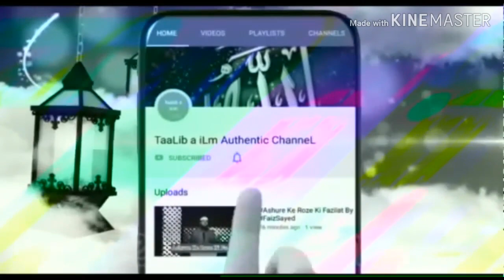A Chinese Asks Why Does Not Allah Show Himself in Islam.❓Best Answer By: Dr ZakirNaik Sahab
A Chinese asks Why Does not Allah Show Himself in Islam.❓Best Answer By: Dr Zakir Naik Sahab Hafizahullah.

YouTube Channel Name👉 (((Talib a ilm Islamic Authentic Channel)))
*Humne ye Islamic Authentic YouTube Channel Aap Logo ke Liye Bnaya hai takey Aaj ke iss Daur mein jaha Jhoot fareb or Makkari ye sub kuch Chal raha hai or Aksar Log Islam ka Galat paigham phela kar Logo ko Gumraah kar rahe Hain, iss Baat ki Fikr Karte hue Allah ne Hamey Taufeeq di ke hum Aap takk Islam ka yani Quran O Sunnat ka Sahih Paigham Pahuchayein In Shaa Allah Ameen*,

*Hum iss YouTube Channel mein Harr Woh Baat ka Solution Video's ke Zariye Btayege Jo insaniyat mein Galat tariqe se phelai gai*.

*Aap Subse Guzarish hai ke Hamarey iss YouTube Channel ko Zyada se Zyada Share karein Or Channel ko Subscribe karein or Video ko Like Bhi karein Or Bell icon par Bhi Zarur Click kar dein takey Next time Bhi jub Hum Koi Video upload karein toh Foran Aap takk Pahuch jaye Ameen